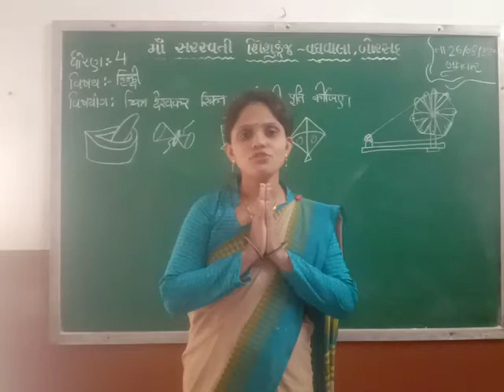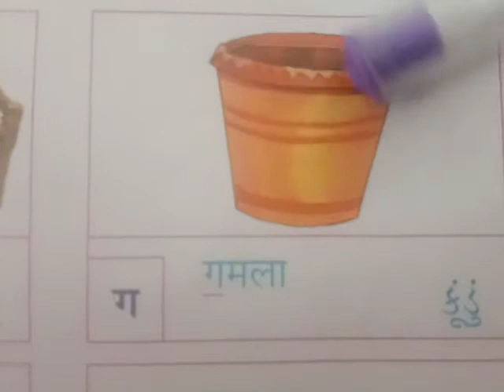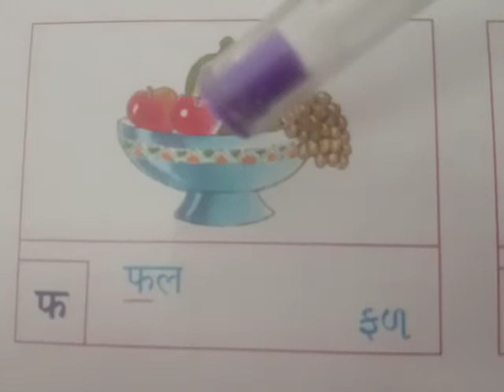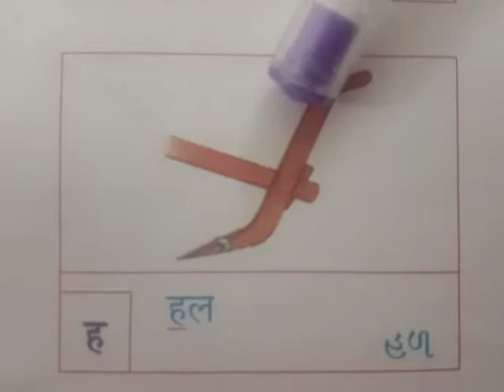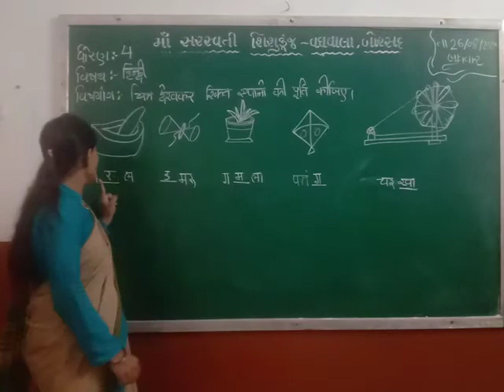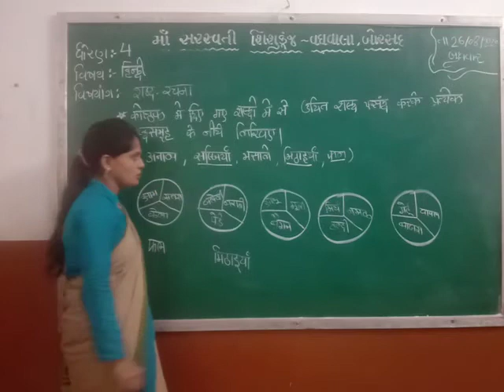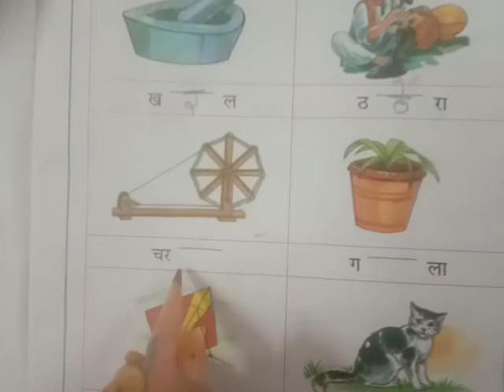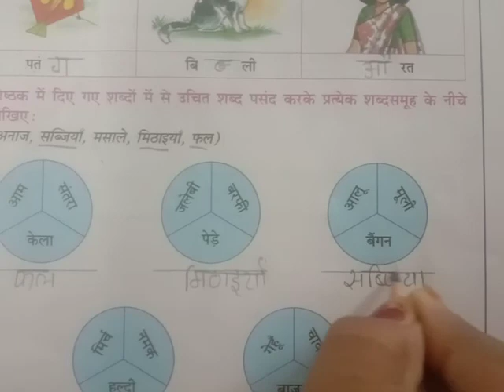std 4 Sub : Hindi